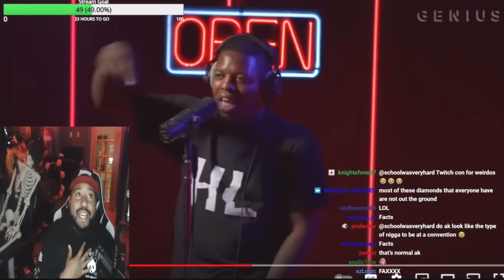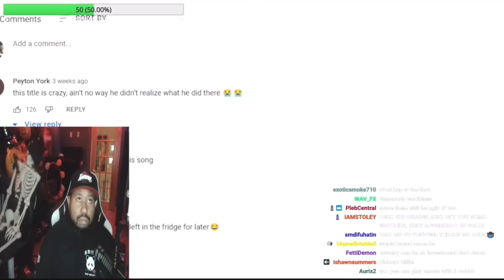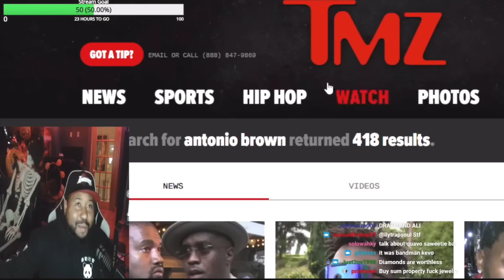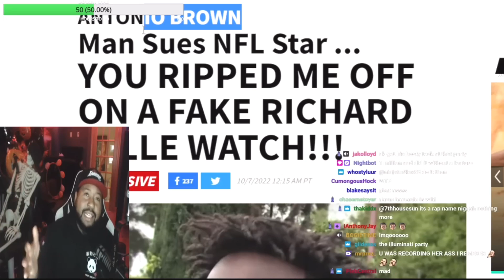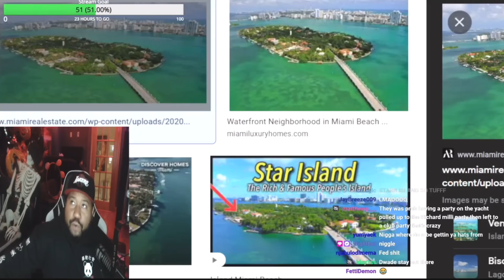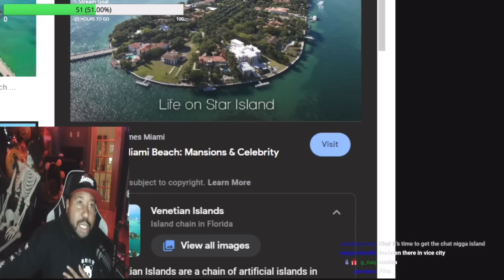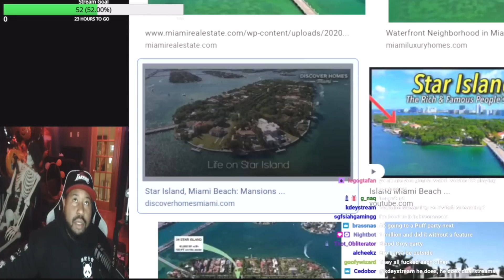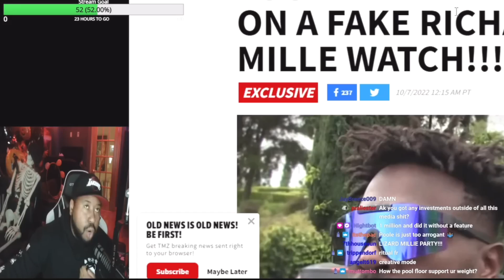DJ Akademiks Speaks On Going To Richard Mille Party With French Montana & Why He Dislikes Jewellery